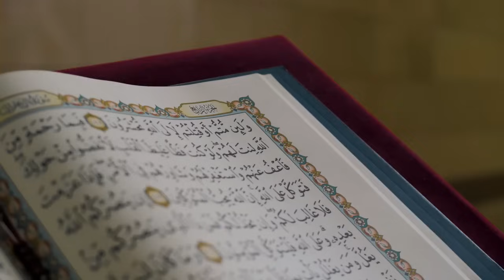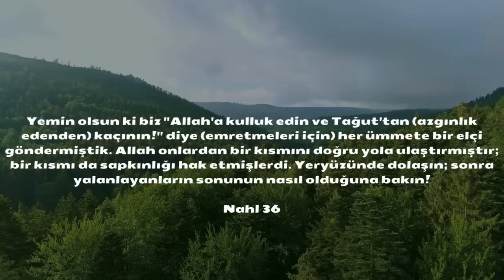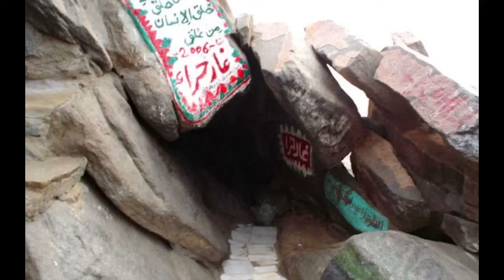Neden Bütün Peygamberler Ortadoğuya Geldi?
En çok merak edilen sorulardan birisi olan ''Neden bütün peygamberler Ortadoğudan'' meselesini cevaplamaya çalıştık.